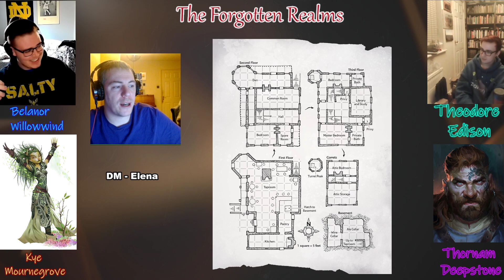Forgotten Realms Maxicampaign - Episode 3; Monsters and Mansions